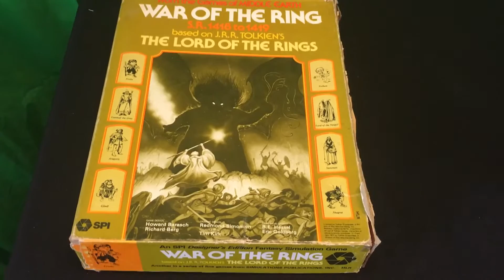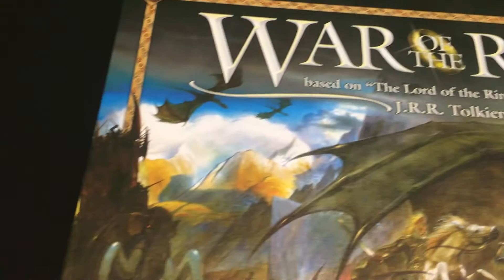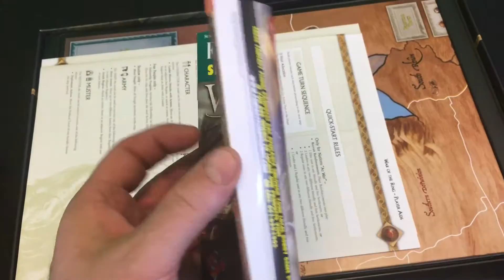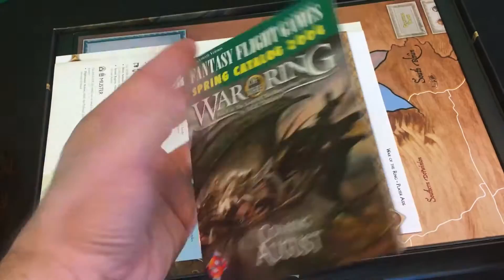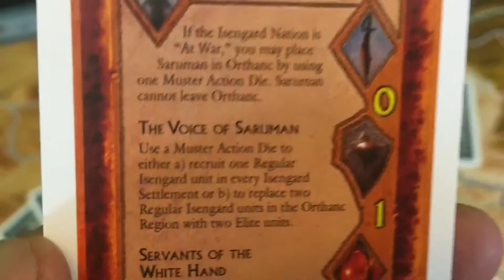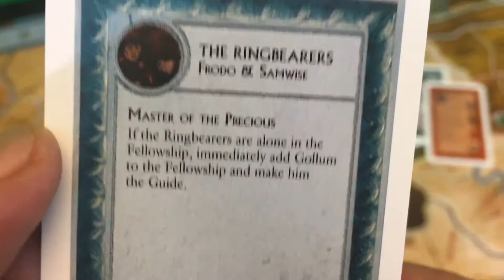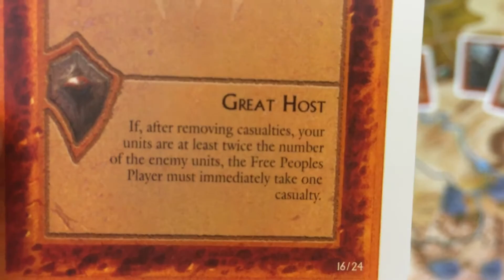A Very Belated Unboxing: War of the Ring (2004) PLUS: News About My Flooding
We take a look at the 2004 version of the War of the Ring game so you can compare it to the 1977 version; and why I haven't made any videos this week with my den flooding... :(